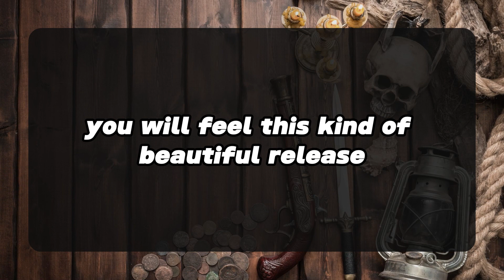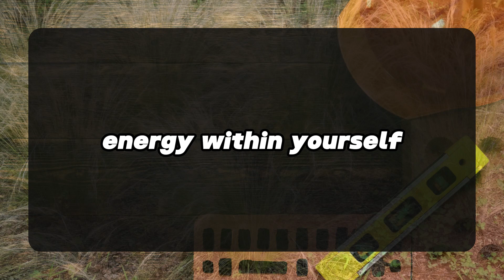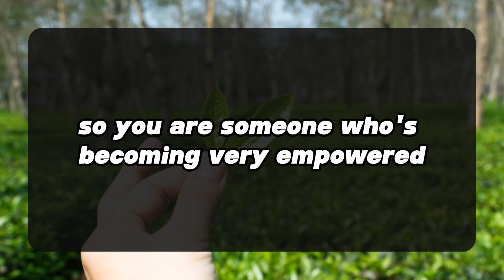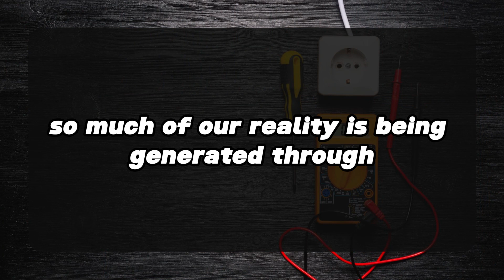😱😰Their Mom Saw Your Pictures And Said... 💌 DM DF | Divine Masculine to Divine Feminine